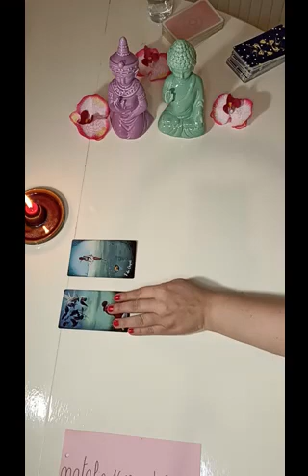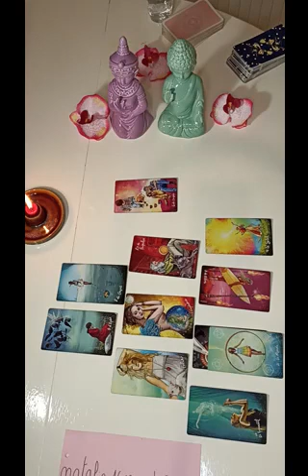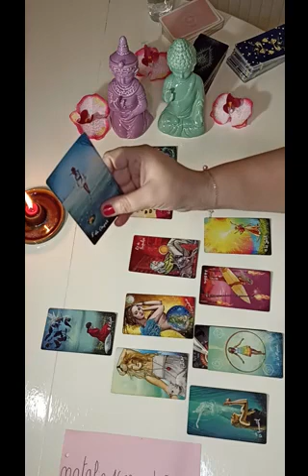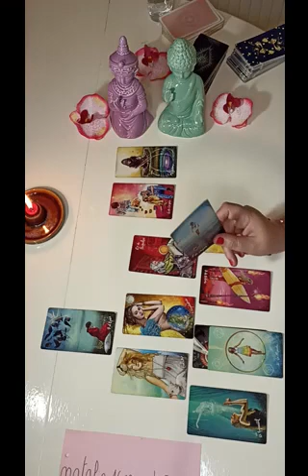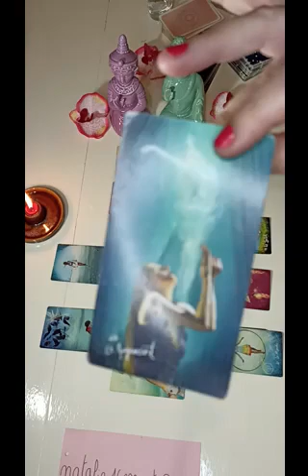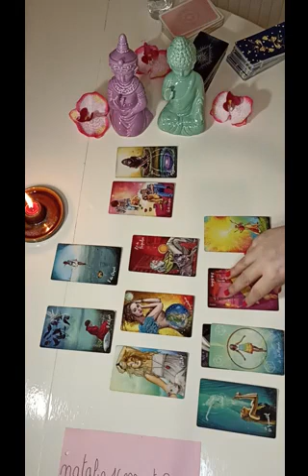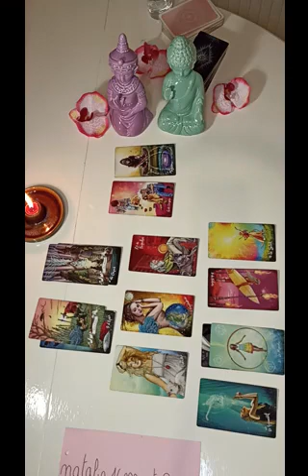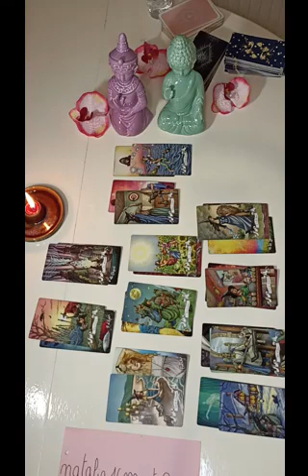SCORPION ♏ MARS 2022🌈Fin de cycle, vous SORTEZ d'une situation difficile✨🌈